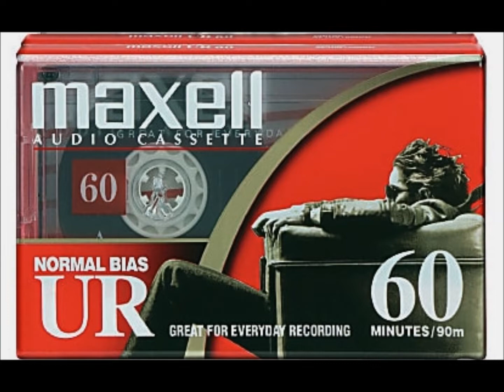2018 Czech Area Concertina Club and Old Country Boys Band at Le Sueur County Fair in Minnesota.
BACK IN 2018, well before the Pandemic, I made some experimental recordings from local area live music events using my rather beat up looking Panasonic RQ-2107D Mono Cassette Tape Recorder made in the late 1970's and was refurbished with a new pinch roller and drive belts. I used a fresh unwrapped, Maxell UR 60 minute, normal bias cassette tape also pictured in one or two of the photos. You will notice in one of the photos on this video, the unit is lacking both a handle and cassette compartment cover, I also included a photo showing what it looks like with all parts together.

In this slide show video, I made audio recordings of 2 bands performing  at the 2018 Le Sueur County Fair in Le Center, Minnesota with The Czech Area Concertina Club already in progress playing a typical polka song followed by The Old Country Boys Band playing their cover version of The Bellamy Brothers "Let Your Love Flow" ending with some stage break music playing from one of their CD's. While not perfect, the sound came out better than I expected it would from this old cassette recorder considering also how difficult it was to record with the crowd moving around and in front of the recorder from time to time.